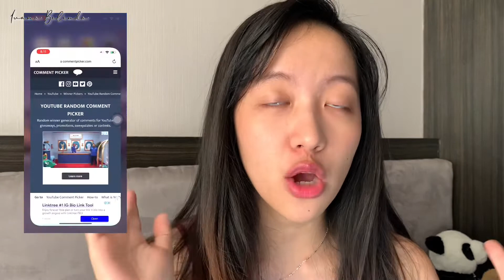Review SOMETHINC AHA BHA PHA Peeling Solution + GIVEAWAY Winner! 🎉 | Pros & Cons di Kulit Kombinasi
Rekomen untuk nonton di 1080p ya ;)
Jangan ragu untuk comment pendapat, saran atau produk lain buat aku coba juga!

Let’s get closer on Instagram, Twitter, Tiktok : @meettbel